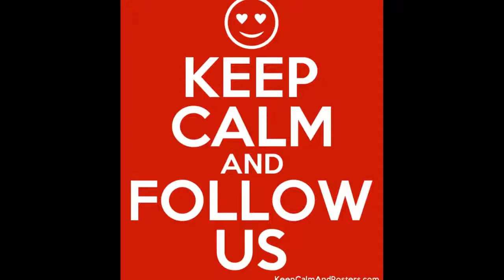SocialMeTooS05 E03 Viloshni Trailer YouTube